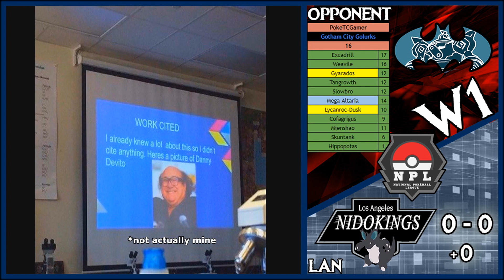NPL S8W1 Teambuilder vs. The Gotham City Golurks w/ Danza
Week 1 of the NPL S8 is among us, so let's jump in and see the team builder for the match against PokeGamerTCG and the Gotham City Golurks. Enjoy!
*Note: Due to March Madness draft tourney, W1 will actually be up this Sunday!

Are you a fan of the Kansas City Jirachiefs in the GBA? Purchase merchandise, including T-Shirts and stickers, for the team